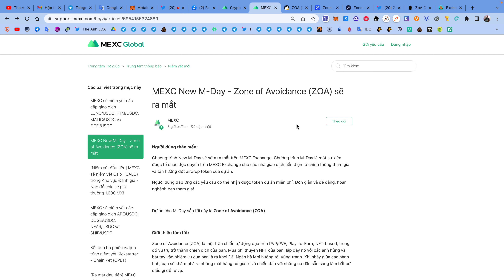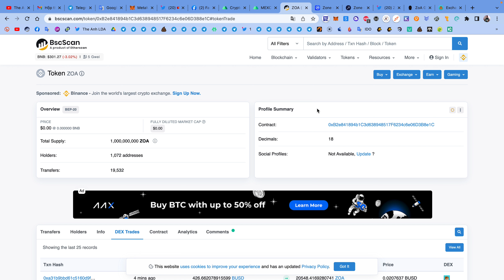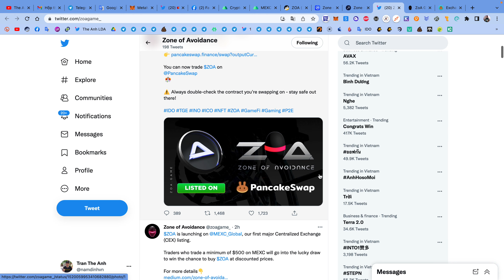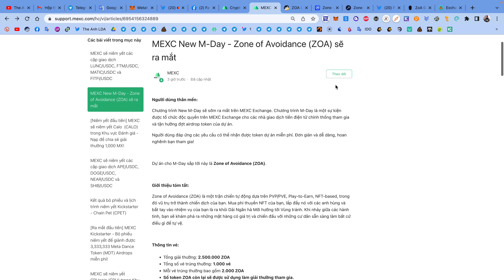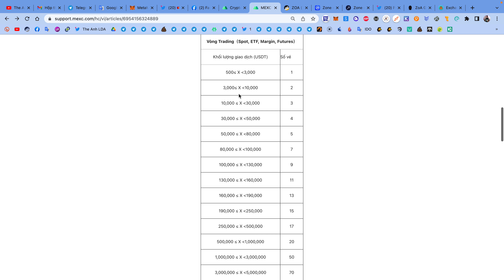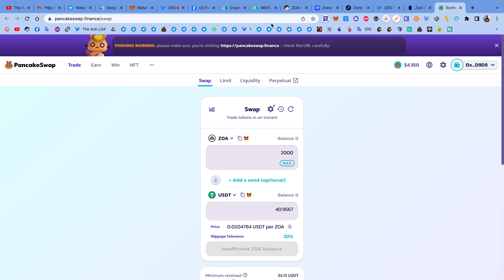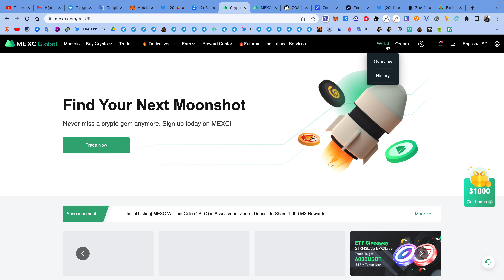M-DAY MEXC : Hướng dẫn tranh vé M-DAY airdrop token ZOA sàn MEXC (kèo ngon 40$) | The Anh LDA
🚘 Đăng kí sàn MEXC và hoàn thành KYC xác minh danh tính (hoàn phí giao dịch 10%)
🚘 Điều kiện tham gia :
+ Đăng ký tài khoản MEXC và hoàn thành KYC xác minh danh tính
+ Đạt được khối lượng giao dịch Spot tối thiểu là 500 USDT với các cặp giao dịch chỉ định trong thời gian từ 17:00, ngày 27/5/2022 đến 16:00, ngày 30/5/2022 giờ VN